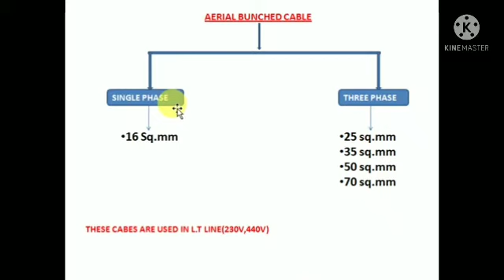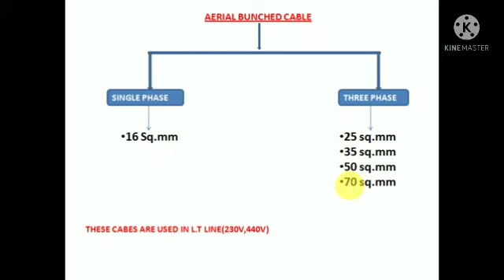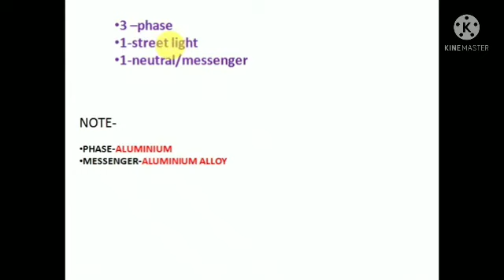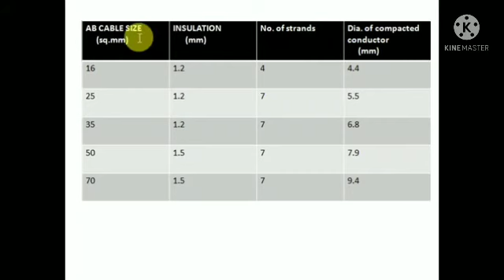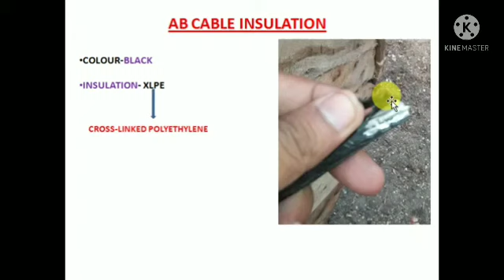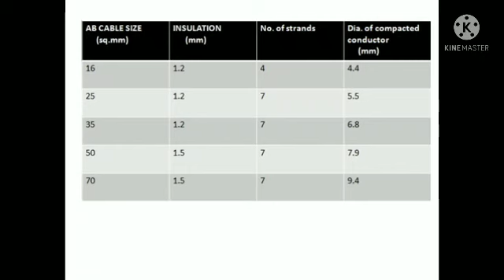AB_CABLE-AERIAL_BUNCHED_CABLE(360p)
👉MPORTANT_NOTICE: These All Things Are

Whatsapp status video 30 second whatsapp status
whatsapp video whatsapp status whatsapp 30
second status 30 sec status video best whatsapp
status new whatsapp status latest whatsapp status

Keep Supporting
Keep Loving
Keep Sharing